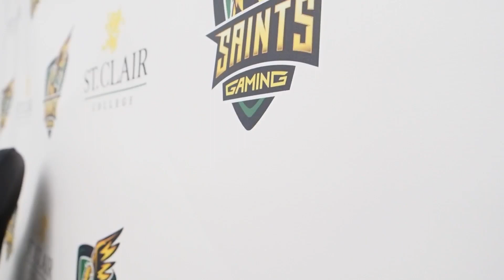Northeastern University vs. St. Clair College - HUE Invitational 2022